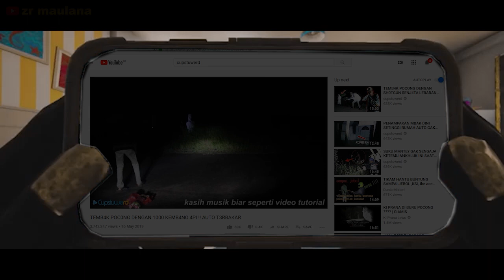MARAHNYA GENDERUWO PENUNGGU GEDUNG TUA AKIBAT MASUK TIDAK IZIN COLLABS WITH CUPSTUWERD PART 1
support terus channel zr maulana